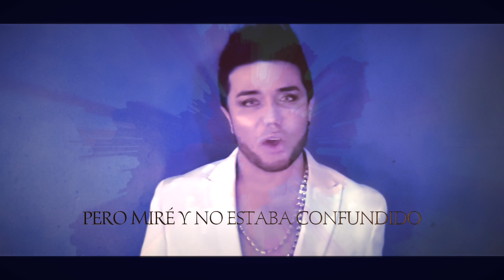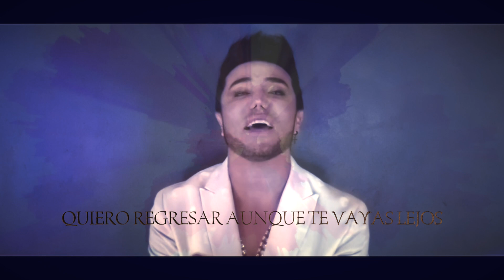Fedro - Te encontré ( VIdeo Lyrics )